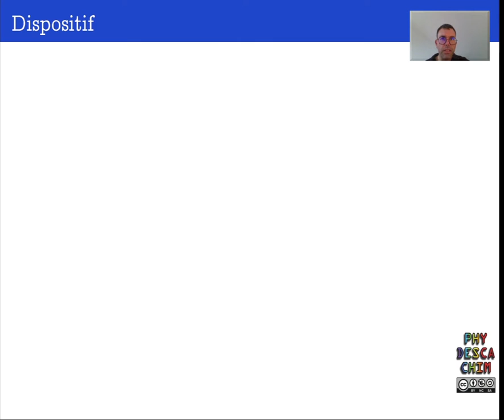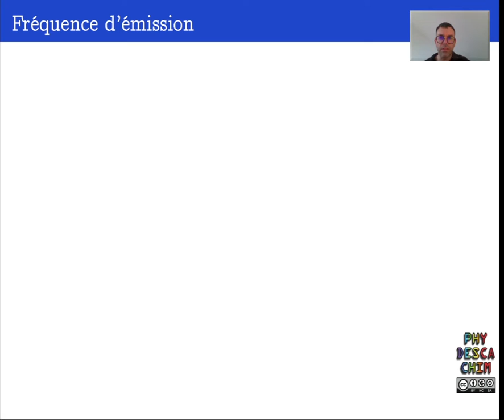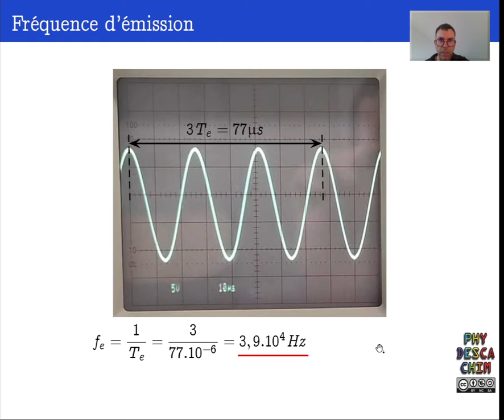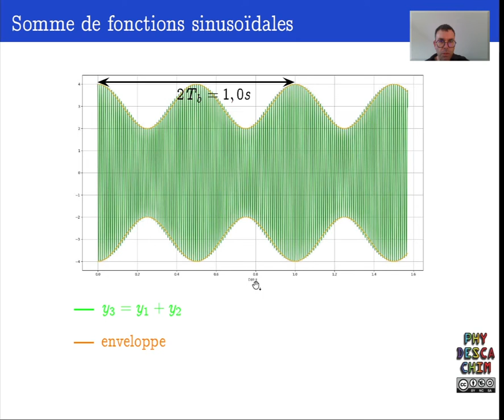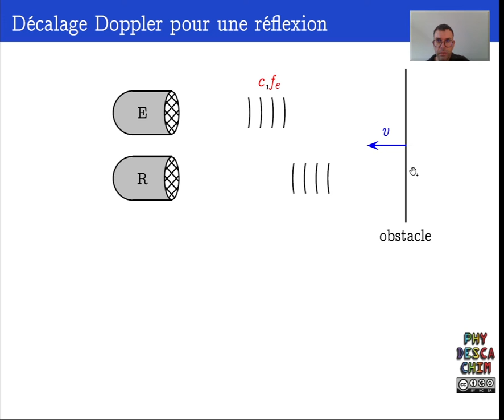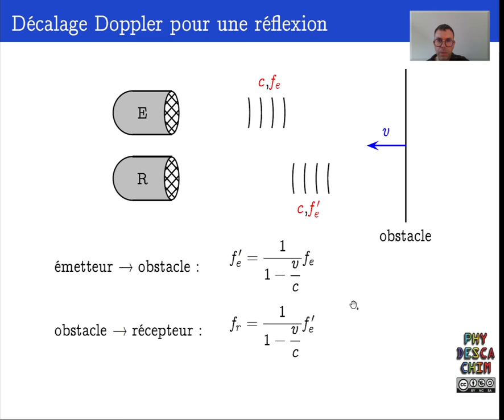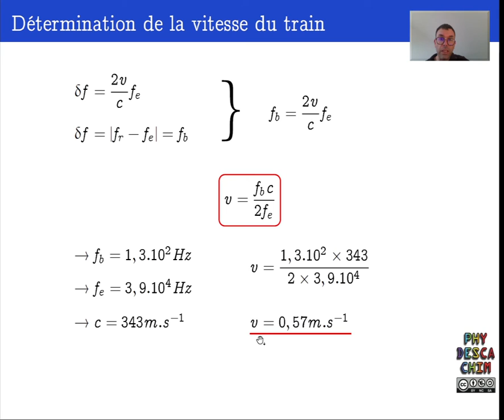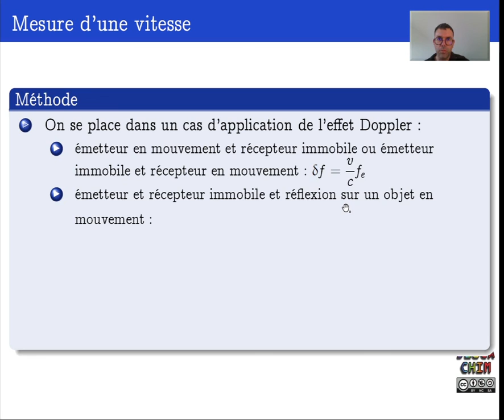Terminale - L'effet Doppler - Détermination d'une vitesse